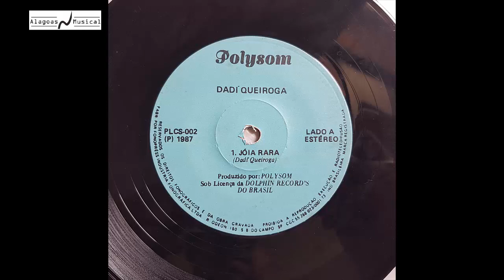Dadi Queiroga - 1987 (Compacto Simples)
Compacto simples do Dadi Queiroga com a música "Jóia Rara", sensação do turismo em Alagoas em 1986/87.

01 Jóia Rara 00:00
02 Gosto Não Se Discute (Part. Trio Unidos do Nordeste) 02:31